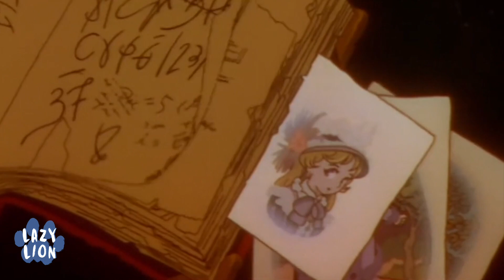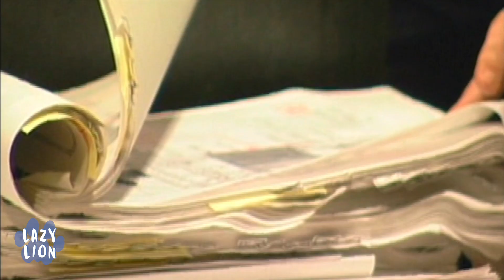Metropolis - An Anime Review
Just how far will mankind chase their obsession for technological progress, before they realize the further we advance technology the closer humanity gets to becoming obsolete - or at least that’s what Rintaro and Katsuhiro Otomo warn us about in their 2001 animated film adaptation of Osamu Tezuka’s classic sci-fi manga Metropolis. Check out our blog for even more Metropolis themes, subplots, and random bonus facts!

Background Music ☞
13 Cocktail - Aaron Lieberman
Gaviota - Quincas Moreira
Happy Birthday Bossanova - E’s Jammy Jams

BREAD CRUMBS BELOW

FOOTAGE:

- Metropolis Special Features - Metropolis: The Making Of
- Akira (1988)

- Metropolis - Composed by Toshiyuki Honda
- “Zone” Rhapsody - Composed by Toshiyuki Honda
- Sympathy - Composed by Toshiyuki Honda
- There’ll Never Be Good-Bye - Composed by Toshiyuki Honda, Minako ‘mooki’ Obata

BOOKS:

- Cinema Anime - by Steven T. Brown
- Anime from Akira to Howl’s Moving Castle - by Susan J. Napier
- Anime Explosion! - by Patrick Drazen
- The Anime Encyclopedia: A Guide to Japanese Animation since 1917 - by Jonathan Clements & Helen McCarthy

FILM REVIEW; Dark Doings Proliferate In a World of Vivid Colors by A.O.Scott

The Tragedy of Tima: What Does Being A Girl Mean In Metropolis? by Hope Kim

Arch 443/646: Architecture and Film 2007 Blade Runner (1982)